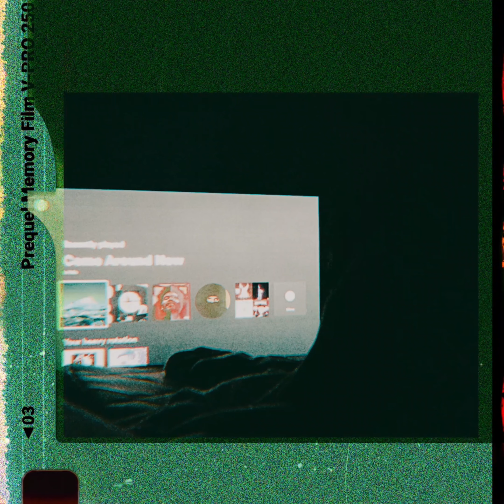Come Around Now (Official Music Video)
In Vain Music Group
Official audio for In Vain “Come Around Now” from the Mixtape "Make A Wish, Kids". Available now

Video by: Members of In Vain (Rob D, Castro, Sweet N' Tangy, Ru)

Music video by In Vain performing Come Around Now (Audio).